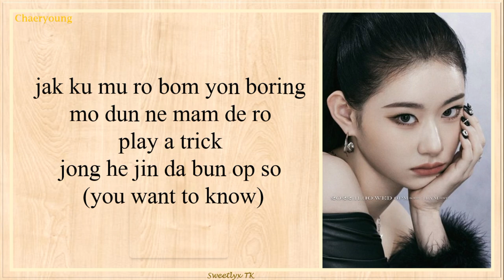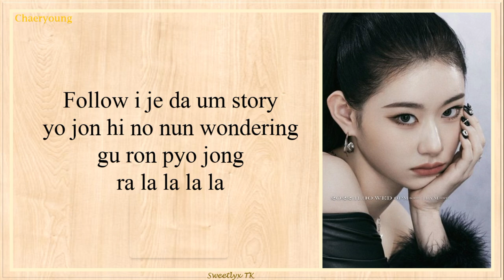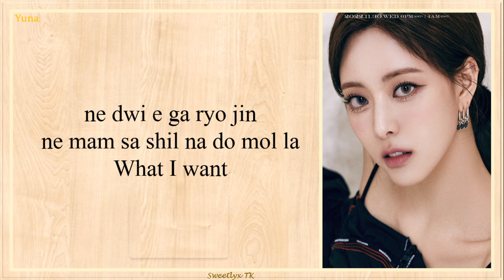ITZY - "CHESHIRE" Easy Lyrics